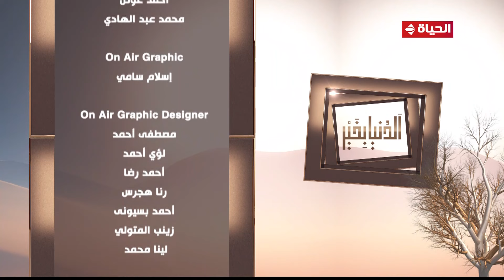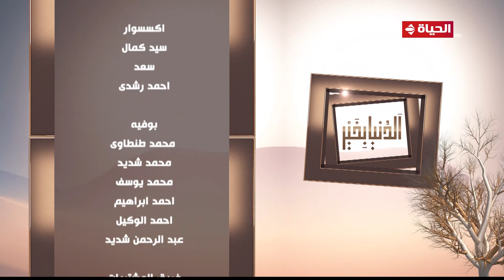الدنيا بخير | مع لمياء فهمي والشيخ رمضان عبد الرازق | 25 ديسمبر 2022 - الحلقة الكاملة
""الدنيا بخير برنامج ديني اجتماعي تقدمه الإعلامية """"لمياء فهمي"""" يركز علي قضايا وأخلاقيات المجتمع المصري بشكل عصري, يذاع علي قناة الحياة يوميا الساعة 3 عصرا ماعدا الخميس.